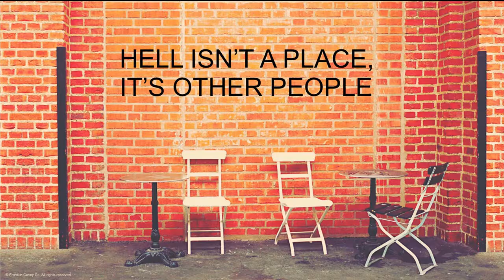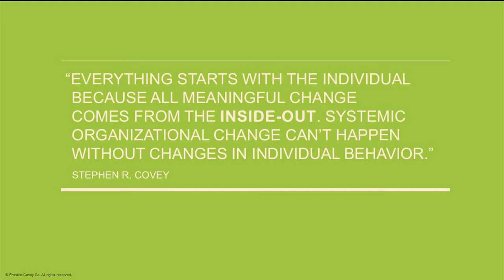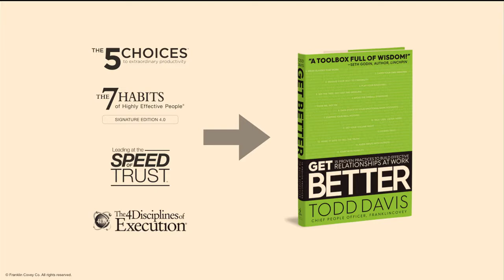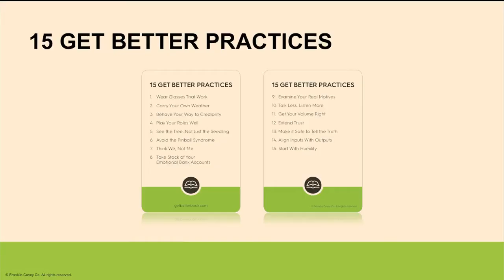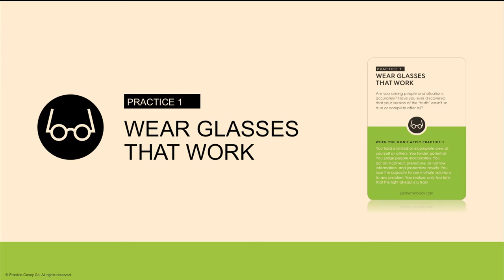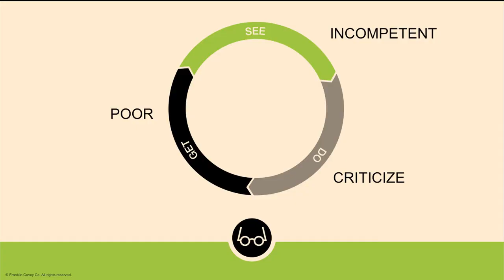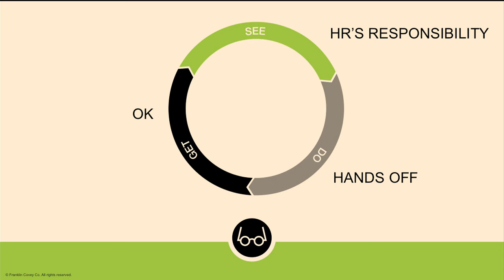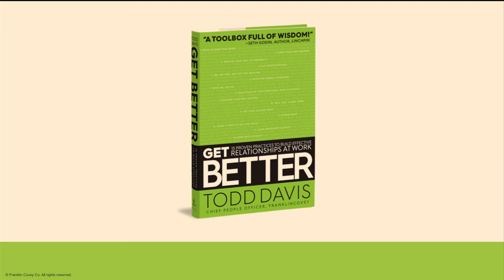Get Better: 15 Proven Practices to Building Effective Relationship at Work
FranklinCovey is delighted to present this work session featuring Chief People Officer Todd Davis. During this session, Davis asserts that an organization’s greatest asset isn’t only its people; rather